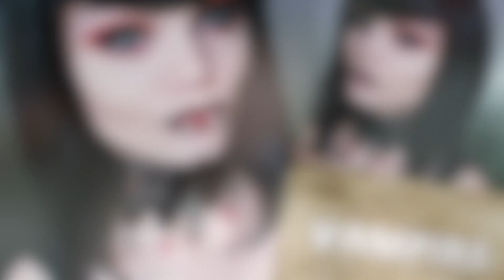Vampire Makeup Tutorial ♥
♡ Poudre libre translucide - SHISEIDO
♡ Naked 2 - URBAN DECAY
♡ Eyeliner  noir - AVRIL
♡ Mascara noir - REVLON
♡ Base Lip insurence - TOO FACED
♡ Crayon 24/7 - Teinte perversion - URBAN DECAY

▶︎ INFOS PERSOS
- Je m'apelle Justine
- Je suis née le 22 mai 1993
- Je vis en Bretagne et Normandie
- Je filme avec un Canon EOS 700D
- Mes éclairages proviennent d'Amazon
- Je monte mes vidéos avec iMovie et Final Cut Pro
- Mon Rouge à lèvres :

• Mes pinceaux de qualité et à prix doux, toutes les promos